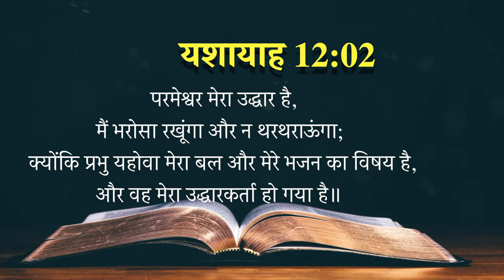Today's Hindi Bible Verse I Today’s Hindi Bible Words [16/06/2021] I Hindi Bible Verse